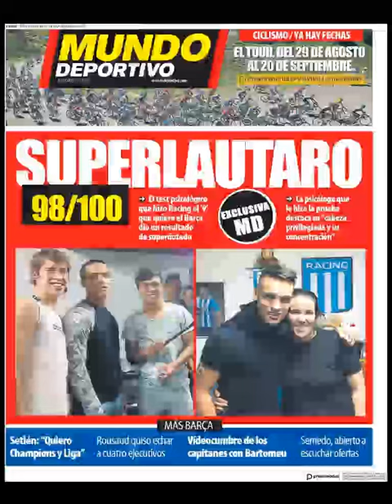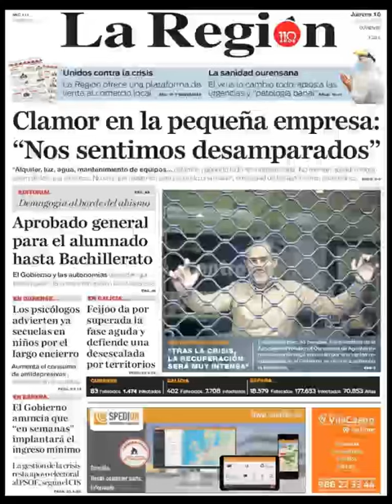Noticias Jueves 16 Abril 2020 Principales Portadas Titulares Diarios Periódicos España Spain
Principales Titulares de Noticias en Portadas Diarios Periódicos Españoles del Jueves 16 de Abril de 2020 ¿Que le Parecio este día?